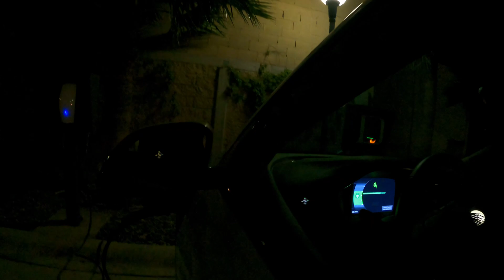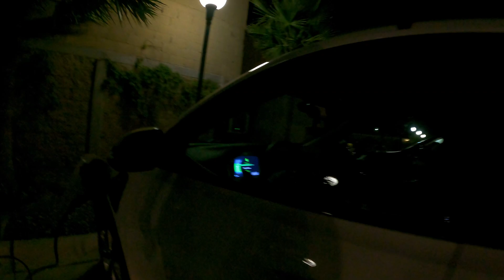Working Fast! Level 2 EV Charging Station working well, Upgraded Fuses on Tesla Destination Chargers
Tesla Destination Chargers repaired with larger fuses (circuit breakers?) and Level 2 J1772 Charge Station charging current increased as well, City Express Caborca, Sonora, Mexico, 12 October, 2022,
City Express Caborca, Av, Domingo Quiroz y Mora 132, entre calles 12 y 13, Centro, 83600 Caborca, Son., Mexico,